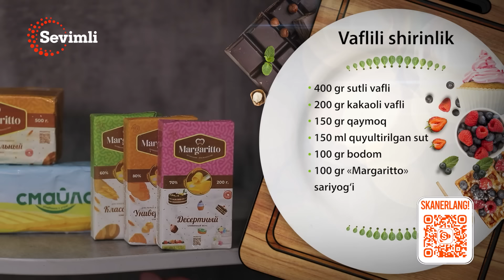OLOV PAZANDA 93-MAVSUM 1-QISM MEN BO’LGANIMDA MEHMONLAR UCHUN BUNDAY SHIRINLIK TAYYORLAMAS EDIM!